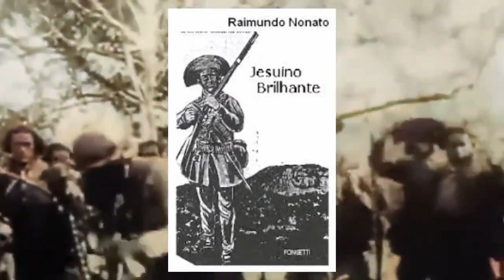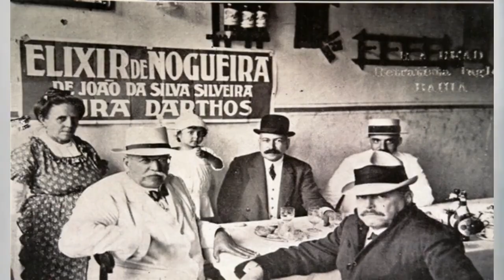UM CONHECIMENTO RICO SOBRE LAMPIÃO E O SERTÃO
Sejam na forma de jagunços, capazes de resistir em Canudos a inúmeras investidas do governo; seja na forma de Cangaceiros: Pereira, Brilhante, Silvino, Lampião, Corisco; que marcharam diretamente para a violência e atacaram sempre que julgaram necessário. "O itinerário de Lampião ‘bandido brasileiro’ é o de um revoltado social que se torna herói popular. Um revoltado incapaz, por falta de cultura, de teorizar sua própria prática de delinquente e de propor uma leitura política para ela. Mas um rebelde que se insurge concretamente, de armas na mão, contra a hierarquia do poder no sertão, contra a justiça de classe, contra a ordem dos ‘coronéis’, contra uma sociedade colonial, e que, na sua escala, opta por uma contra sociedade, a do cangaço” (Le Monde: 1999).

É assim constituída a alma do tabaréu: sujeito a agressividade permanente do clima e da terra e ao abandono sócio – econômico. Está a sua disposição uma “Medicina rústica”, permeável á crendices: onde médicos e remédios, são necessariamente substituídos por curandeiros, beatos, preparados “mágicos” ou rezas que em enumeras vezes bastavam ao sertanejo. Segundo historiador Frederico Pernambucano de Melo o isolamento fez com que o cangaceiro vivesse de forma medieval, no que diz respeito aos seus costumes, insensibilidade perante a morte e trato com o sangue.